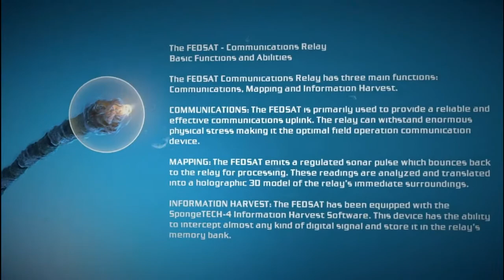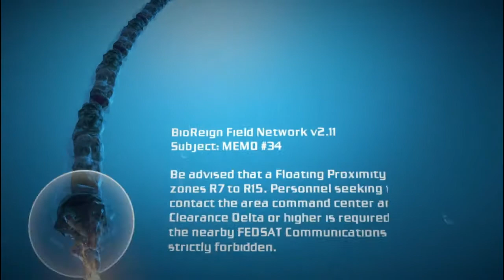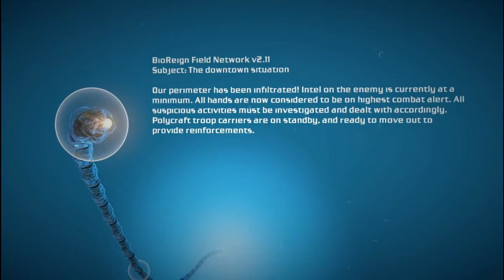Bionic Commando - Ascension City Downtown [1/4]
This mission will be a bit longer than I like but I hope you guys and gals will stick around for the high-swingin' fun!!

The first true sequel to the classic 1988 Nintendo Entertainment System original, Bionic Commando sees the return
of the bionically-enhanced Nathan &quot;R.A.D.&quot; Spencer. Time has not been kind to Spencer: Five years after his heroic
defeat of the Imperials, he has been betrayed by the government he swore to serve, imprisoned for crimes he didn't
commit, and sentenced to death.

On the very day of Spencer's execution, terrorists detonate a massive experimental weapon in Ascension City, unleashing
an intense earthquake that has turned the city into rubble and wiped out its population. With the terrain in ruins and
the city's air defense grid now in the control of a massive terrorist force whose goal remains unclear, the FSA have
only one option left - a behind-the-lines assault.

It's the perfect job for a Bionic Commando.
Bionic Commando transposes the much loved swing-and-shoot gameplay of the 8-bit original onto a stunning 3D environment
of towering buildings, suspended roadways and monorails, deep canyons and sheer rock faces, which are traversed using
swinging, scaling, climbing and wall-walking techniques.

Steam | @epicsnacktime91